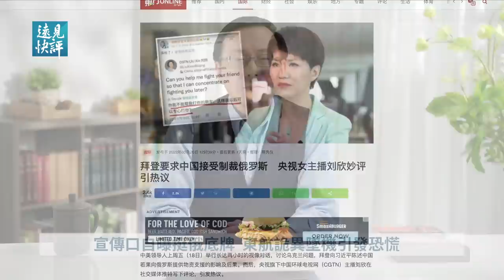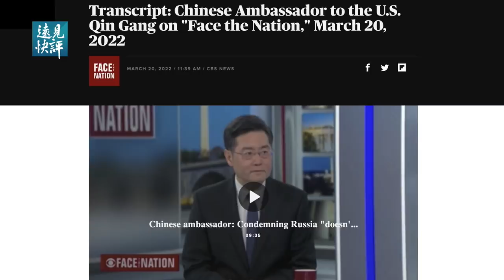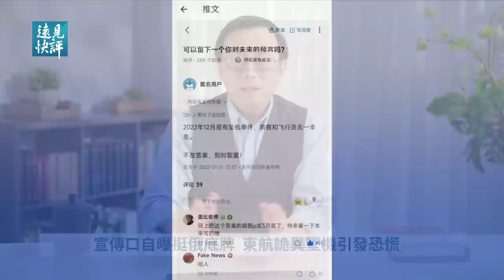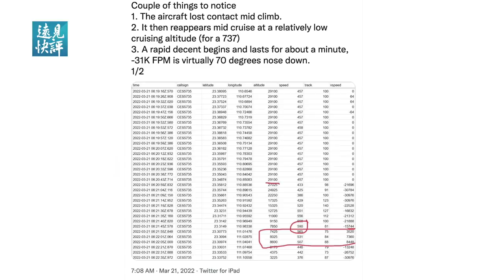東航詭異墜機引恐慌：人禍還是天災？普京開價6條件，中共宣傳自曝挺俄底牌；秦剛對軍援俄國被迫給出答案。| 遠見快評 唐靖遠 | 2022.3.21｜【評論】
俄羅斯對烏克蘭的侵略，反而讓全世界都再次看清了中共的底牌，就是中共永遠不可能融入國際社會，不可能接納普世價值觀，任何對中共可以成為合作夥伴的想法都是不切實際的幻想和對國家政策的誤導。這一點，中共駐美大使秦剛昨天再次給出了現場表演。

美東時間今天凌晨2點過，大陸東航一架從昆明飛廣州的波音737-800NG航班，搭載著132位乘客中途墜毀在廣西梧州藤縣莫琅村附近的山區，並引發山火，這個驚人事件的背後，究竟是人禍還是天災？

00:00  俄軍下通牒  馬市面臨屠城威脅？
02:34  開6點停火條件：普京尋求體面退場
09:17  中共宣傳口自曝挺俄底牌
16:08  東航墜機：4大疑團待解
26:22  人禍居首？東航墜機的3種原因

❤️ 請您留下Email，遠見快評的最新消息，都將在第一時間提供給您！

東航詭異墜機引恐慌：人禍還是天災？普京開價6條件，中共宣傳口自曝挺俄底牌；秦剛對軍援俄國被迫給出答案。| 遠見快評 唐靖遠 | 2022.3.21｜【評論】